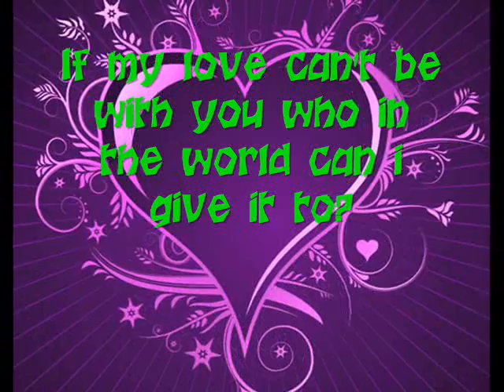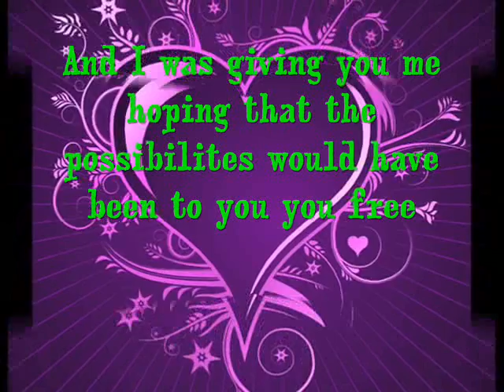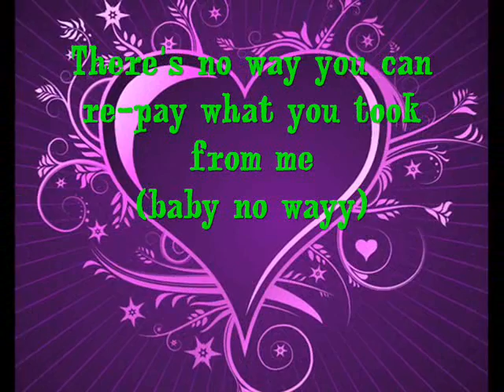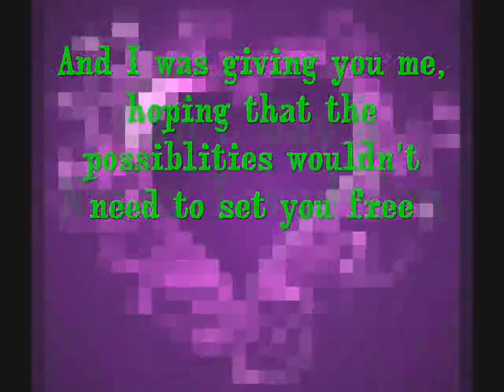Can't Say I Never Loved You Lyrics Video